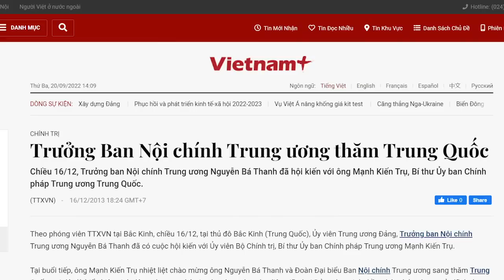Vũ Đức Đam bị đá ra rìa nhiều hoạt động, khả năng “lên thớt” khá cao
Phó Thủ tướng Vũ Đức Đam đã có nhiều cố gắng trong thời gian qua.
Là người chịu trách nhiệm cho mảng Y tế, ông cũng phải chịu trách nhiệm khi để xảy ra các sai sót lớn ở đây.